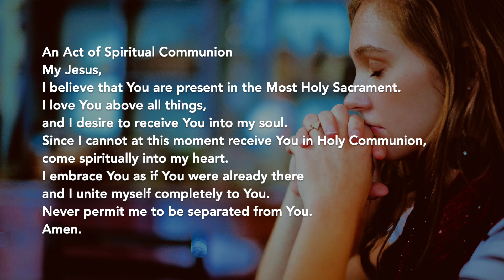Sunday Mass July 12th, 2020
15th Sunday in Ordinary Time Mass for July 12th, 2020 at 10:00 AM

My Jesus,
Since I cannot at this moment receive You in Holy Communion,
come spiritually into my heart.
and I unite myself completely to You.
Never permit me to be separated from You.
Amen.